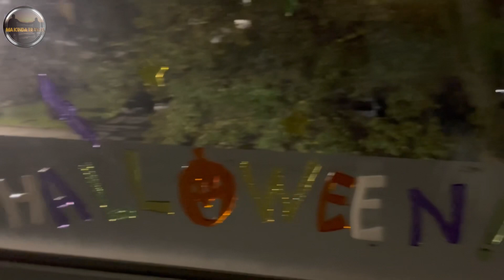கனடா மக்களுடன் நாங்கள்|The last evening of Halloween Trick or treat|Canada Tamil Vlog|Halifax Tamil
In this Canada Tamil Vlog, We brought you the evening of our Halloween Celebration with Canada Local people.